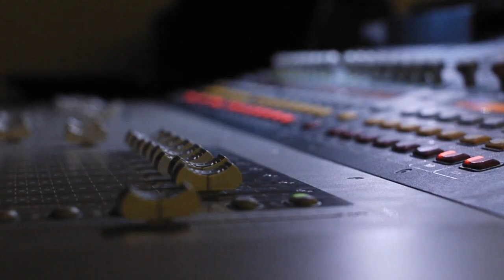Teaser #10 "Humeur"- 32 - Lilou Des Bois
32 vous présente Humeur, son premier album, sortie le 5 Octobre 2013.

Avec : 32 (Cl[r] et Mélou)

Extrait : Lilou Des Bois (32-« Humeur » 2013, Cl[r] (Voix, Clavier), Mélou (Guitares, Batterie), Écrit et composé par Cl[r] (Claire Latinier)) arrangé par 32 (Cl[r] et Mélou (Mélanie Havard), Enregistré à La Gare aux Musiques (Ber et Matoune) et au studio Art-Scène (Gérard Yon), Mixage et production : Clément Mirguet)